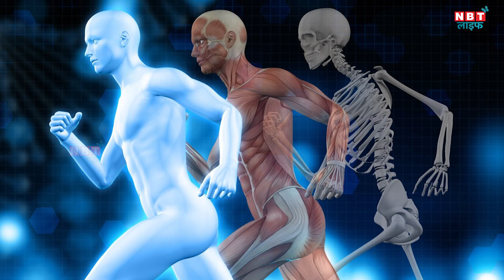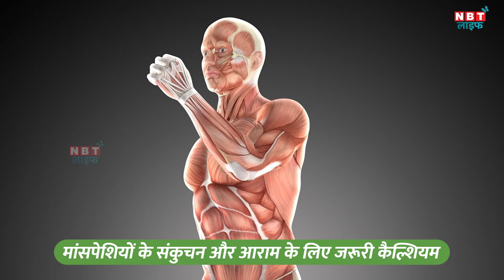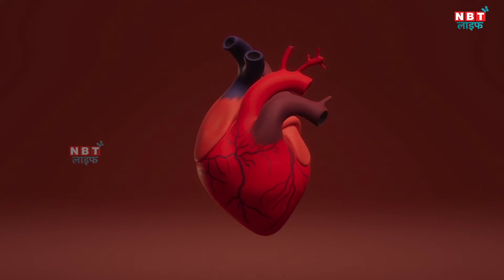Calcium Rich Foods: शरीर के लिए क्यों जरूरी है कैल्शियम? कैल्शियम की कमी न हो इसके लिए क्या खाएं?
Calcium Rich Foods: Calcium हमारी health के लिए कितना जरूरी है, इसके क्या-क्या benefits हैं, और इसे किस तरह से अपने diet में शामिल करना चाहिए – इन सभी बातों पर चर्चा करेंगे। Calcium bone के विकास और मजबूती के लिए सबसे जरूरी mineral है। बच्चों, किशोरों, और बुजुर्गों के लिए Calcium का सेवन खासतौर पर beneficial है क्योंकि यह Bones की Density बढ़ाता है और Fractures का खतरा कम करता है। Calcium की नियमित मात्रा Bones को पतला होने से बचाती है।

Calcium Rich Foods: We will discuss how important calcium is for our health, what are its benefits, and how to include it in our diet. Calcium is the most important mineral for bone development and strength. Calcium intake is especially beneficial for children, teenagers, and the elderly as it increases bone density and reduces the risk of fractures. Regular intake of calcium prevents bones from thinning.